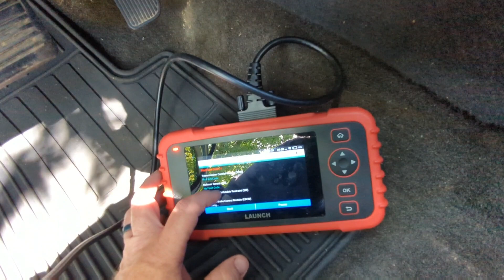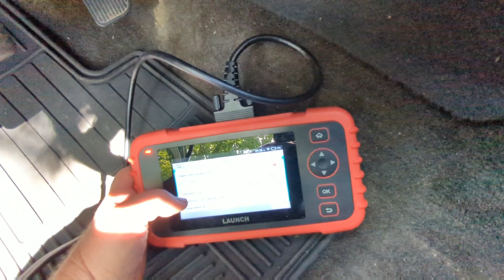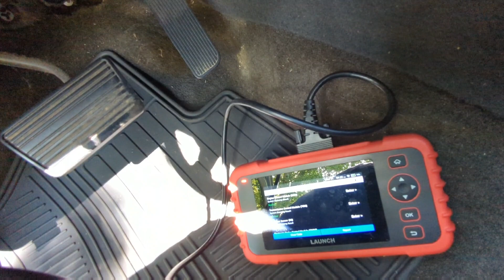Wide body Escalade EXT!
I will be wrapping up a few details like finishing installing the wheel flares on the Escalade. I'm convinced that makes it a wide body. Then I will go on an off-road test drive to Cases Cove. Then I will take a trail from there to 129 the Dragon. this is a long video but such a beautiful ride. I hope you enjoy the amazing views of the Great Smoky Mountains.